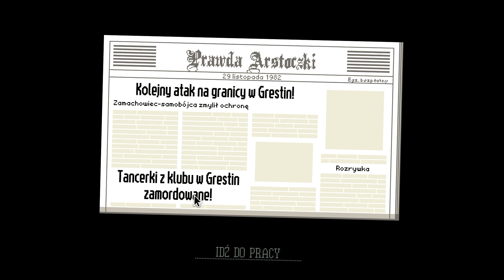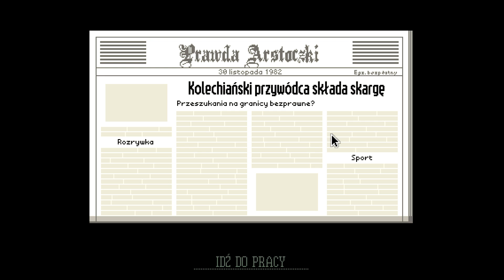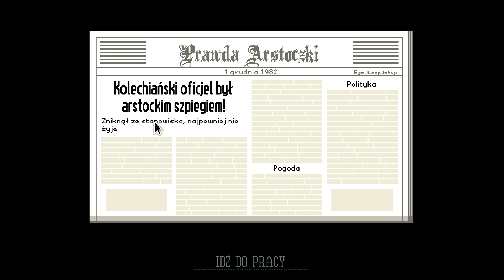EZIC wkracza do gry - Papers, Please Odcinek 3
gra papers please
jsut zeic

Muzyki:

hotel dusk ost

:brek time: